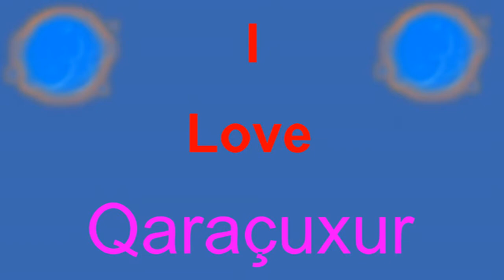I Love Qaraçuxur